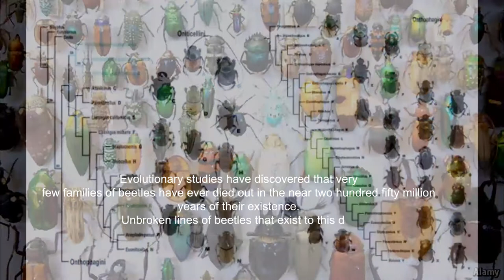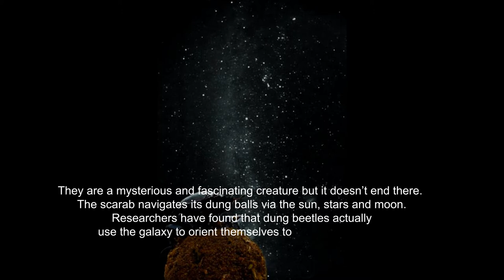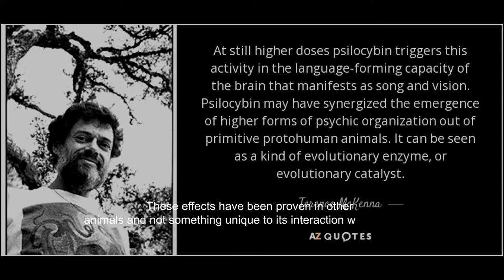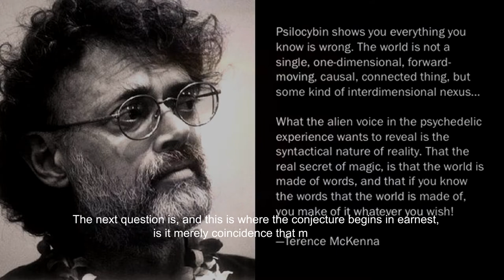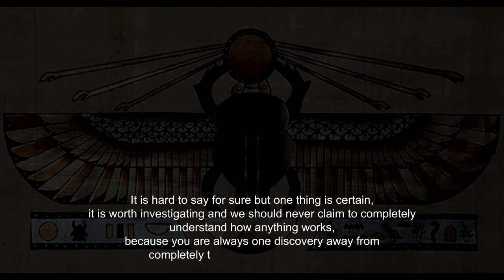Beetles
I honestly could make dozens of videos involving this subject, partly because this video merely scratches the surface and mostly because the subject matter is so intertwined with human society and origins that it is vital to understanding ourselves.

philosophy, horror, SCIENCE, HISTORY